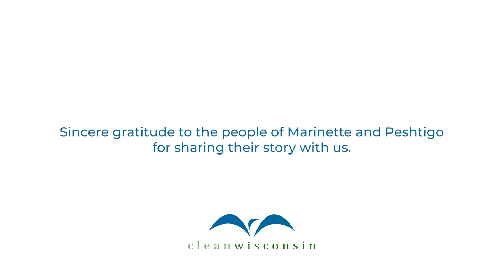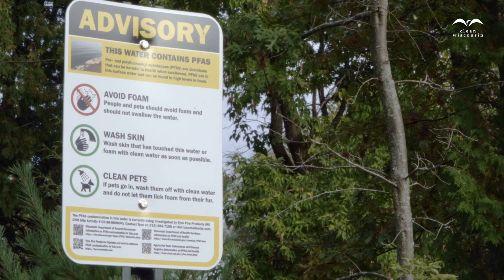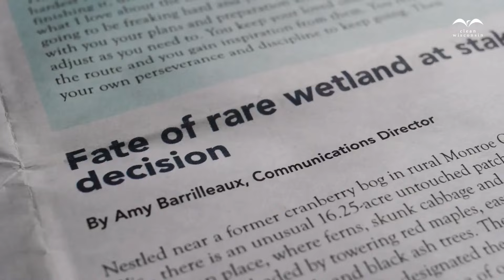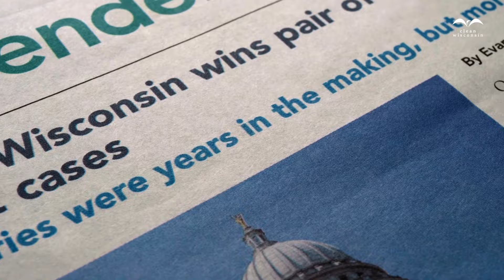Price of Pollution: Toxic PFAS contamination devastates two Wisconsin communities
Six years ago, people in Marinette and Peshtigo discovered they were living in the path of a major PFAS contamination plume. Today, this beautiful area in northeastern Wisconsin is considered one of the worst hotspots for PFAS pollution in the country.

Fighting pollution has been at the core of Clean Wisconsin’s mission since it was founded 54 years ago. The reason is simple. Our health depends on the health of our planet—on the air we breathe, the water we drink, the soil where we grow our food. Fighting dangerous pollution is a daily struggle. Thank you to the people of Marinette and Peshtigo for sharing your stories. Peace of mind has been taken away, but the love of their home and their community endures.

• Learn more about the Concerned Friends and Neighbors for Safe Drinking Water in Northeast Wisconsin on their Facebook

Clean Wisconsin works to combat climate change and pollution in our air, water and land. We strive to ensure a healthy future for every Wisconsin community. ☀️